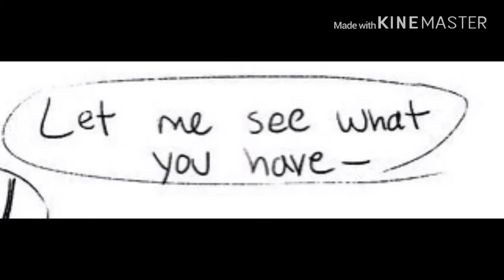what does Laurie strode have?